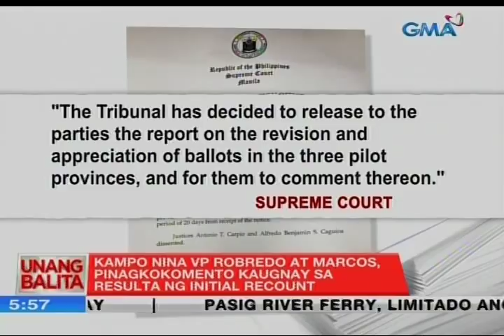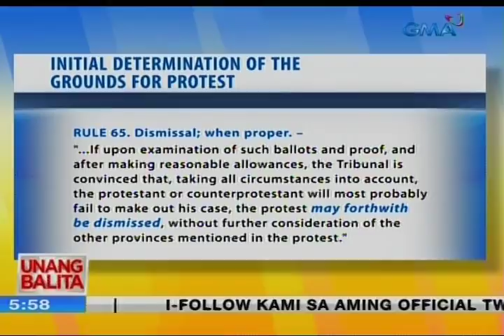UB: Kampo nina VP Robredo at Marcos, pinagkokomento kaugnay sa resulta ng initial recount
Pinagkokomento ng Korte Suprema sina Vice President Leni Robredo at Bongbong Marcos kaugnay ng recount ng ilang boto noong Eleksyon 2016. Giit ni Marcos, ninakawan siya sa pagka-bise presidente, na diretsahan namang binuweltahan ni Robredo.